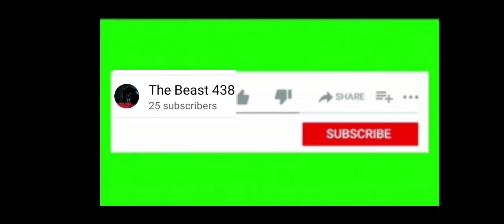100 UC M24 CHALLENGE. ACCEPTED